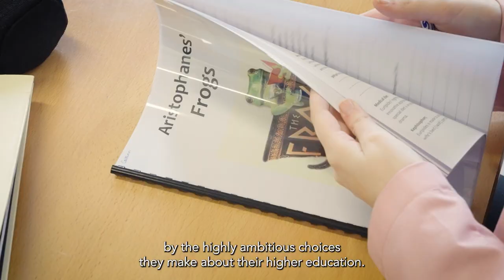Sixth Form Scholarships and Bursaries Fund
Learn how Sixth Formers at Burgess Hill Girls benefit from our scholarships and bursaries and done to the fund.